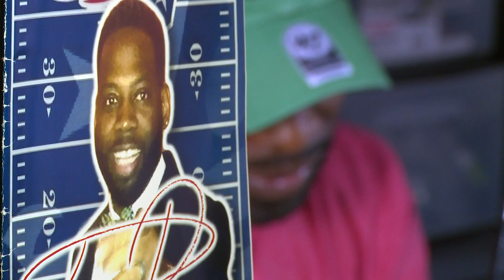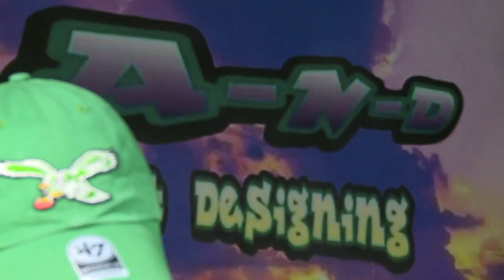You won't find Cowboys gear quite like this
Yes, he's an Eagles fan. But he makes some pretty awesome Cowboys gear.